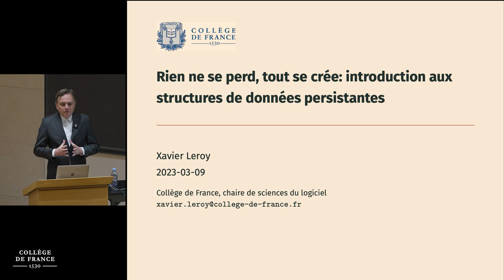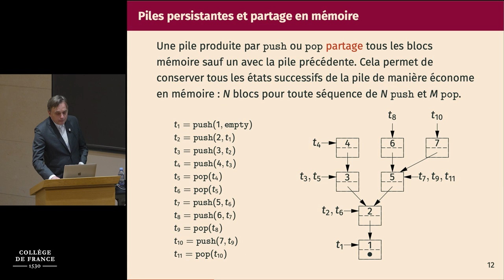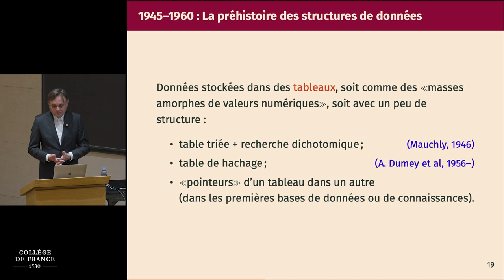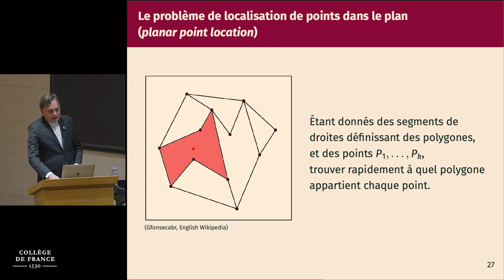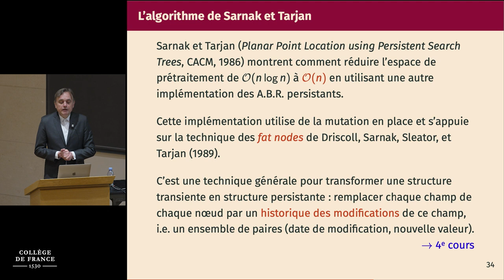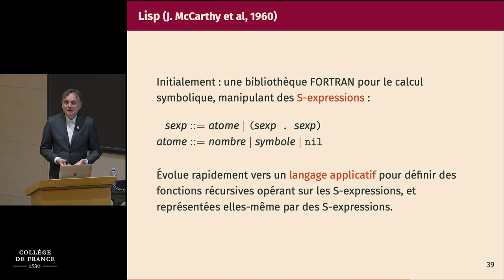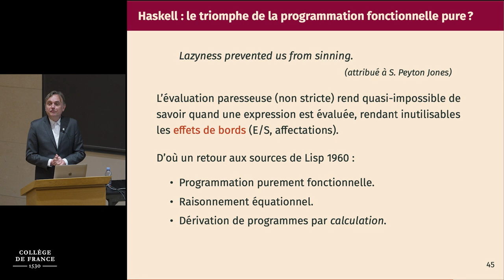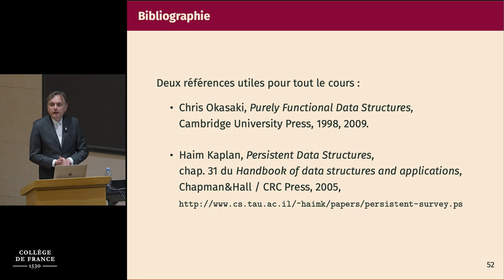Structures de données persistantes (1) - Xavier Leroy (2022-2023)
Enseignement 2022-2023 : Structures de données persistantes
Cours du 09 mars 2023 : Introduction aux structures persistantes et à la programmation purement fonctionnelle

Professeur : Xavier Leroy
Chaire Sciences du logiciel

Ce premier cours décrira l'émergence des structures de données persistantes dans deux contextes historiques différents : l'émergence des langages de programmation purement fonctionnels et de leurs approches équationnelles de dérivation et de vérification des programmes, d'une part, et de l'autre l'apparition de besoins nouveaux, notamment en algorithmique géométrique, de partager efficacement les représentations en mémoire de plusieurs structures de données qui diffèrent en peu de points. Nous verrons au passage nos premiers exemples de structures persistantes, à base de listes, d'arbres binaires, ou de tableaux avec historiques de modifications.